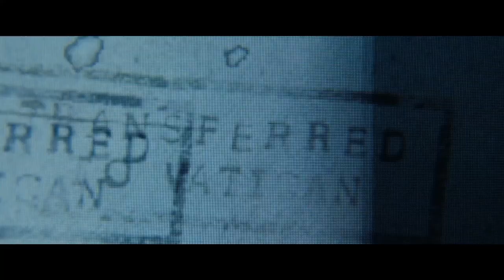Prey for the Devil (2022 Movie) Official Trailer - Jacqueline Byers, Christian Navarro, Colin Salmon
Prey for the Devil - In Theaters October 28. Jacqueline Byers, Colin Salmon, Christian Navarro, Nicholas Ralph, Ben Cross, Academy Award Nominee Virginia Madsen

In response to a global rise in demonic possessions, the Catholic Church reopens exorcism schools to train priests in the Rite of Exorcism. On this spiritual battlefield, an unlikely warrior rises: a young nun, Sister Ann (Jacqueline Byers). Although nuns are forbidden to perform exorcisms, a professor (Colin Salmon) recognizes Sister Ann’s gifts and agrees to train her. Thrust onto the spiritual frontline with fellow student Father Dante (Christian Navarro), Sister Ann finds herself in a battle for the soul of a young girl (who Sister Ann believes is possessed by the same demon that tormented her own mother years ago), and soon realizes the Devil has her right where he wants her….and it wants in.